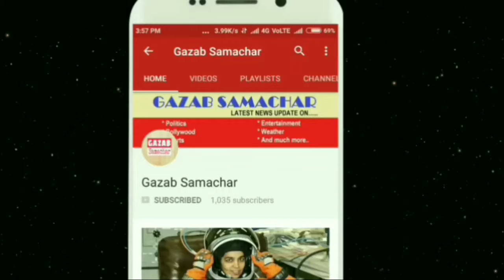युबा पीढ़ी को आगे लाने का काम कर रही अर्चना योगान्तन, 16 मई को एक सेमिनार का आयोजन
युबा पीढ़ी को आगे लाने का काम अर्चना योगान्तन बखूबी कर रही हर साल के भाती इस साल भी 16 मई को अपोलो हॉस्पिटल में नये जनरेशन को सही रास्ते पर लाने के लिए एक सेमिनार रखा जा रहा है जिसमे हज़ारो की संख्या में लोग भाग ले रहे हैं इस सेमिनार में अपोलो ,सफदरजंग,एम्स ,और भी जगह जगह से वैगयानिक  को बुलाया गया है इस परोग्राम मे अहम भूमिका डॉक्टर सत्य नारायण यादव जी को सोपा गया बताया जा रहा है कि इस सेमिनार में बेस्ट नीरो सर्जन  डॉक्टर सुधीर तयगी भी मौजूद रहेंगे !